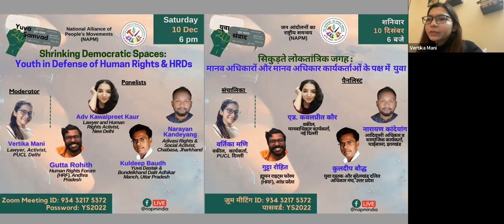YS76 for youtube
NAPM YUVA SAMVAD: Saturday, 10 December, 2022 at 6 pm

SHRINKING DEMOCRATIC SPACES: YOUTH IN DEFENSE OF HUMAN RIGHTS AND HRDS

Adv Kawalpreet Kaur, Lawyer and Human Rights Activist, New Delhi

Gutta Rohith, Human Rights Forum (HRF), Andhra Pradesh

Kuldeep Baudh, Yuva Dastak & Bundelkhand Dalit Adhikar Manch, Uttar Pradesh

Narayan Kandeyang, Adivasi Rights & Social Activist, Chaibasa, Jharkhand